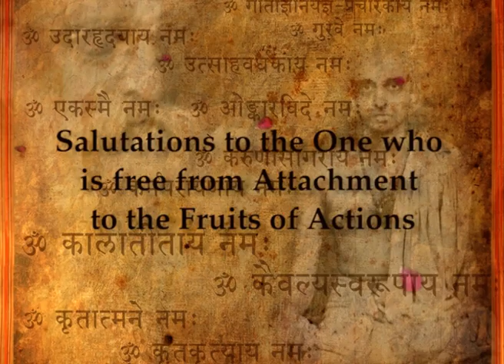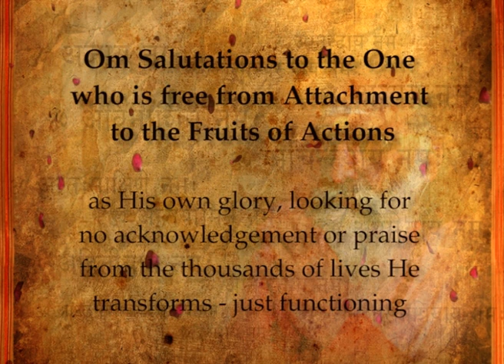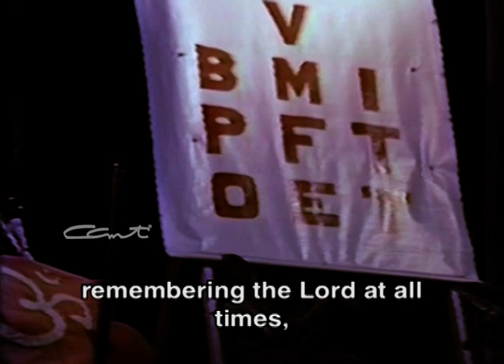64. Om Phalaasaktirahitaaya Namaha - Om Salutations to the One who is free from Attachment.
InspirationsFromTheMaster - Most of our problems come because we expect the outcome. We need to learn to enjoy what we are doing and give our best. The intelligent people find joy in the action and not in the results of the action. Results of action are always uncertain. Action is certain. So focus on that which is certain. Gurudev was one such person. He had no attachment to the outcome of any work that He did. He just did His best. In Chinmaya Vidyalaya, Chinmaya Nagar (Chennai), a devotee gave lot of plants. One of the organizers said, put the plants with the fruits inside the compound and those which give shade, on the boundary. The organizer’s worry was, what if the outsiders take the fruits?
Gurudev said, “So what? Let them take.”
“The joy is in the race run and not in the trophy won.” - Gurudev.